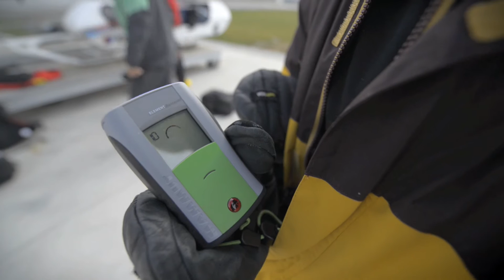Neste Oil X Antti Autti: Uusi-Seelanti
Neste Oil X Antti Autti: Antin laskuvideo Uudesta-Seelannista.